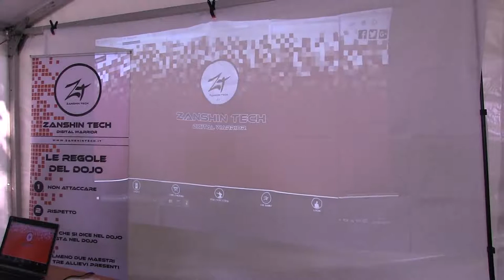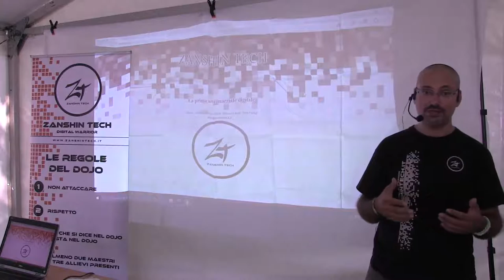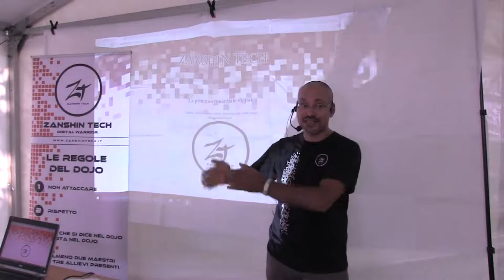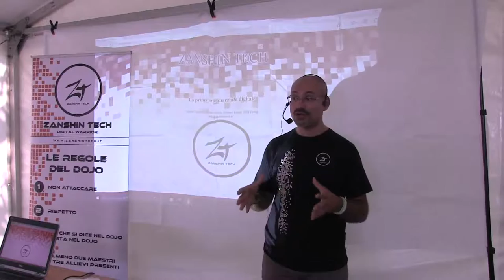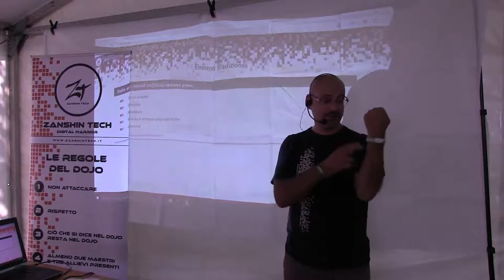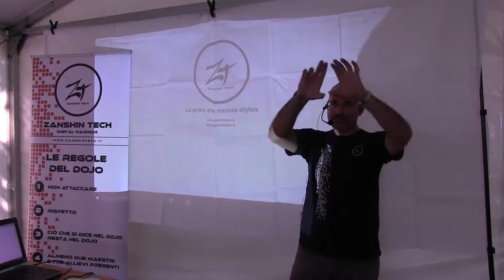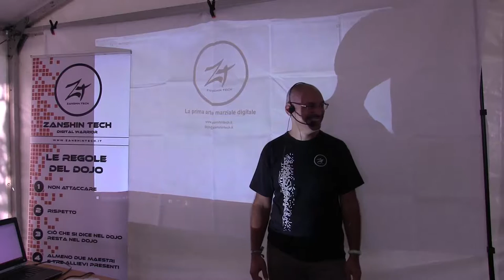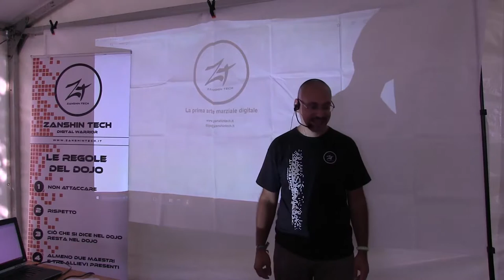Zanshin Tech La Prima Arte Marziale Digitale -Claudio CoD Canavese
Lo Zanshin Tech è un'arte marziale che fonde gli insegnamenti tradizionali delle arti marziali orientali (non violenza, rispetto dell'altro, serena concentrazione, disciplina) con tecniche base di cybersecurity e insegnamenti sull'uso (anche non convenzionale) delle tecnologie.
Lo scopo è quello di portare i praticanti (dagli 11 anni in su) allo stato di Zanshin (la vigilanza serena) durante l'uso delle tecnologie.
Si applica con successo ad adulti e ragazzi e serve a contrastare molte aggressioni digitali come ad esempio cyberbullismo, adescamento, cyberstalking, cybermobbing, truffe online, ecc...